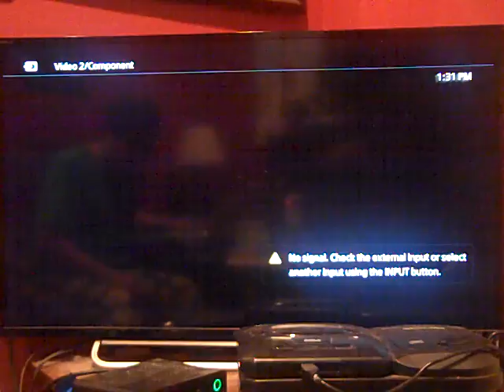2018 Birthday Special for MathewV21688 (Part 30)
Here is Part 30, in which our next game will be Jeopardy! Teen Tournament for the Game Boy. How will I do in this game? Watch to find out, and Part 31 will be up next.

Mathew's Birthday Bank (Currently): $755,315